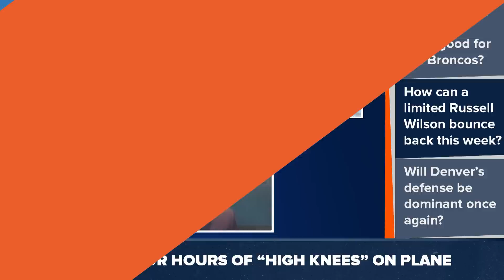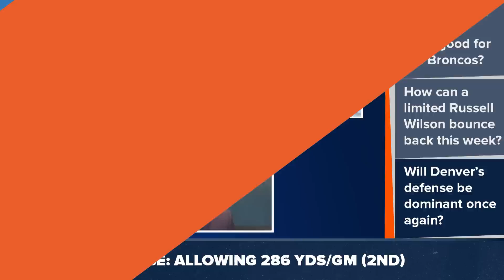Ready for Kickoff: Russell Wilson, Broncos ready to clash with Trevor Lawrence, Jaguars in London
Both the Broncos and Jaguars enter Sunday's contest looking to snap four-game losing streaks, but with a healthier Russell Wilson back in the lineup, Denver feels confident heading into the London showdown.